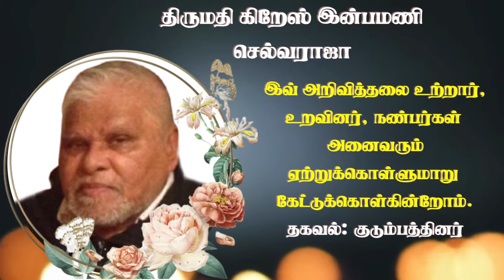Mr Packianather Mikael | RIP | Passaiyoor | Canada | Marana arivithal | Death announcement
தகவல்: குடும்பத்தினர்

தொடர்புகளுக்கு

நன்றி.